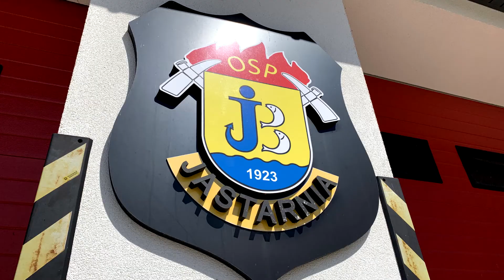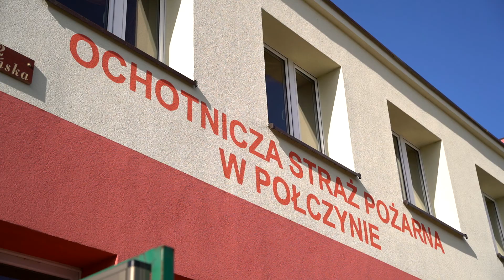Gminy Puck i Jastarnia dla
Czas na metropolię na Pomorzu! Samorządowcy Ziemi Puckiej wiedzą, że wspólne działanie w Metropolia Gdańsk-Gdynia-Sopot gminom się opłaca 🤝, dlatego chcą jak najszybszego uchwalenia UstawaMetropolitalna dla Pomorskie.
- Czas na kolejny krok, czyli ustawę metropolitalną, dzięki której nasz region będzie mógł się jeszcze prężniej rozwijać - mówią burmistrz Jastarni i wójt Gminy Puck.
➡ Powstanie metropolii oznacza, że co roku na Pomorzu zostanie ponad 2️⃣0️⃣0️⃣ mln zł, które obecnie trafiają do budżetu państwa❗️